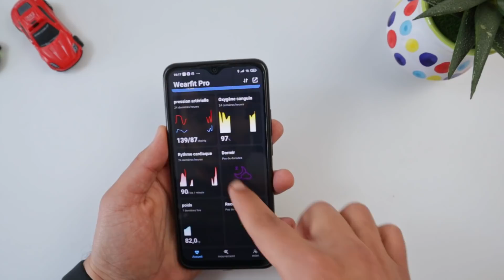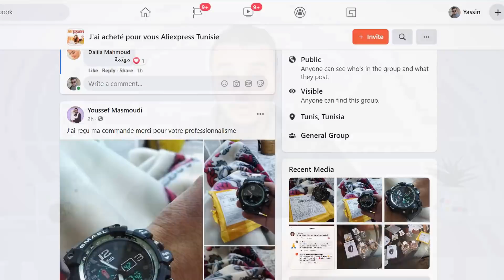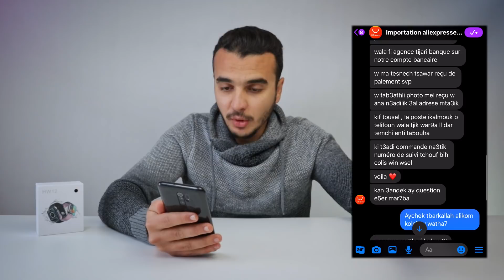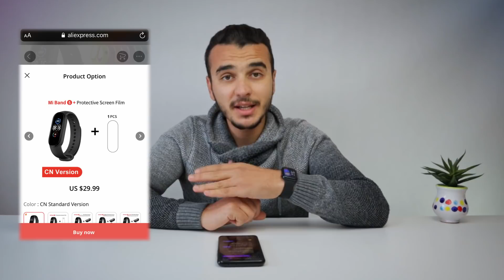AliExpress وصلني منتج رائع بسعر ممتاز من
lien d'achat :
LONGET HW12 est à 125 au lieu de 140
LONGET HW16 est à 135 au lieu de 150

0:00 - Intro
0:37 - unboxing HW12
1:12 - التصميم
1:34 - كيف أقوم بإقران ساعتي الذكية بهاتفي
1:56 - الشاشة
2:13 - البطارية
2:27 - شنوا نجم نعمل بها
3:35 - مميزات وعيوب
5:14 - ALIEXPRESS كيفاش نشري من
8:00 - المنافسين في هذه الفئة السعرية
8:39 - الخاتمة

▬ فيديوهات اكثر  ▬▬▬▬▬▬▬▬▬▬▬▬

Huawei Y7a / ماذا يحدث داخل شركة هواوي ؟
Iphone 11 pro max / هذه اسباب رجوعي الي الايفون بعد 5 سنوات من الاندرويد

لشراء أي منتج و دعم القناة الرجاء التوجه الى الموقع و تمرير طلباتكم عبر موقعنا الخاص
‏إذا كنت تبحث على منتج معين أو ملحق معين ولم تجده في ‏المتجر￼ ‏فيرجى￼ الاتصال بالرقم:
جميع انواع المنتجات موجودة بأرخص ‏الأسعار
￼￼ شكرا جميعا و مرحبا